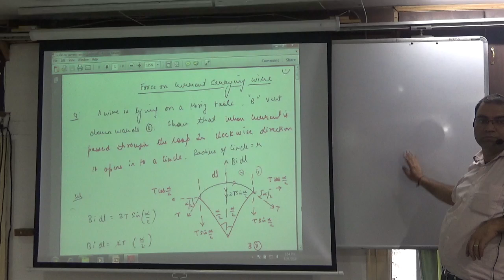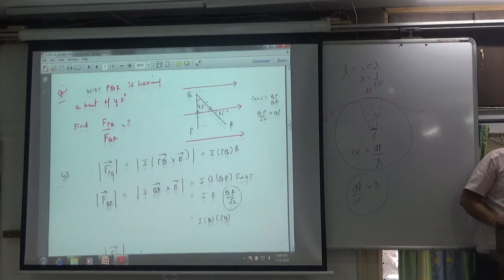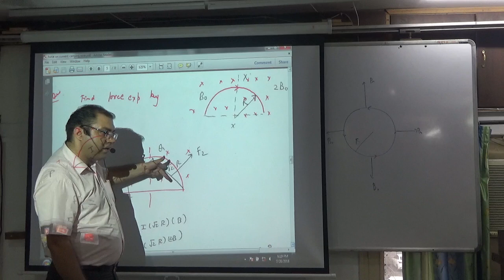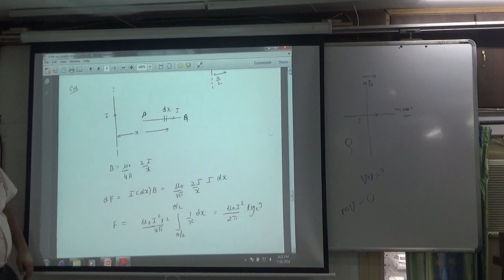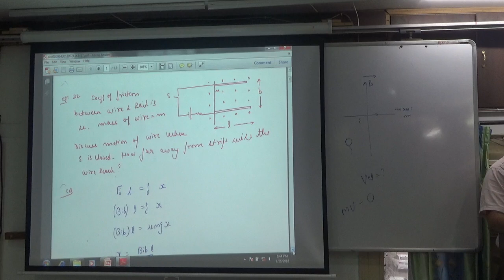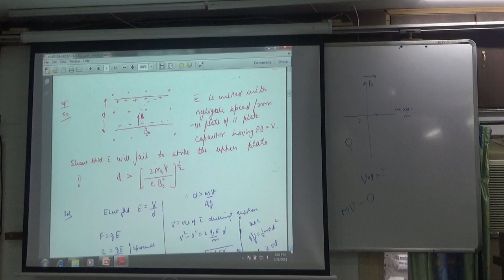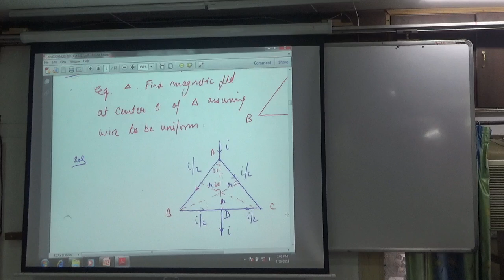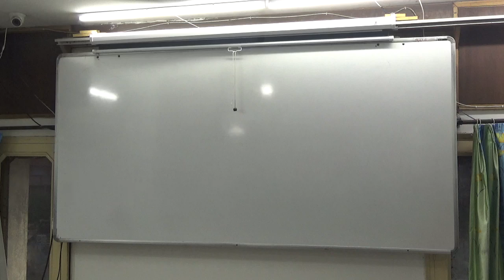force on current carrying wire